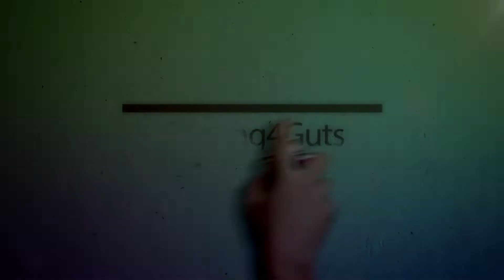Gaming4Guts: Meet the Team & Community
You might be asking yourself what is Gaming4Guts and who does our community represent? Well the answer to that is you, you are who we are and who we want to represent. Those of us involved with G4G have been campaigning for you the Crohn's and Colitis community for the past five years using marathon video gaming as our medium. During these five short years G4G has gone from a small two man fundraiser into a tight-knit community of Crohn's and Colitis patients, as well as family members, friends and loved ones of patients. We seek to help build bridges between all of our members to understand and share their experiences to help grow and be better at handling themselves or those in their lives who are afflicted.

In other news, Gaming4Guts is looking for streamer sign-ups for the big charity fundraiser in December. So please get in touch with our team if you're interested in working with us to raise money for Crohn's and Colitis research! The best way of doing this is joining the discord and talking with the moderators or direct messaging us here at G4G!

For those wishing to join in with us follow the link below to our VOIP chat room in Discord and join the community to find friendly gamers and learn more about our mission as Gaming4Guts and the Crohn's Awareness Project. If you have friends or family who have Crohn's, Colitis or IBD please share and pass us along!